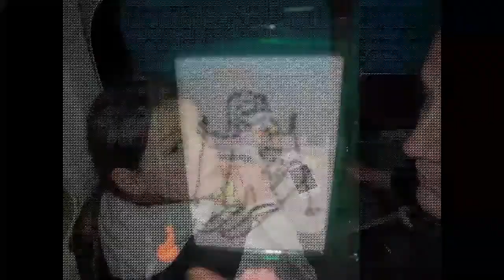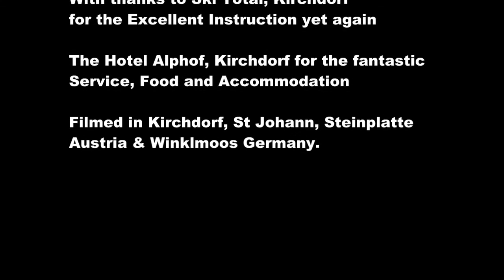Skiing Kirchdorf, Austria Jan 2013